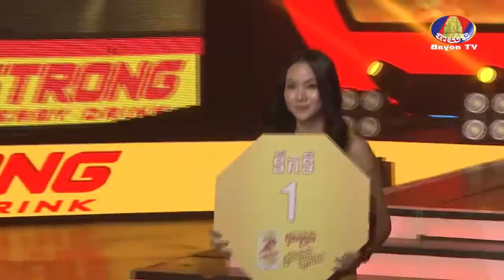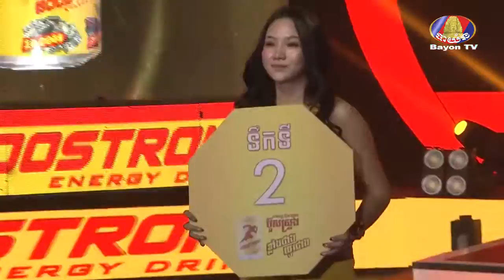Khmer Boxing-ជ័រ ពៅ VS Yodthuanthorng